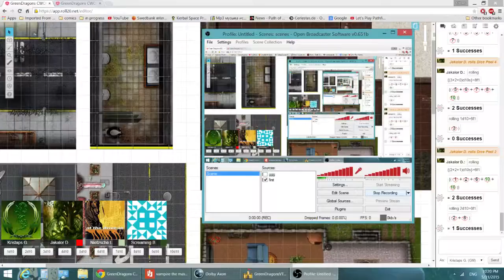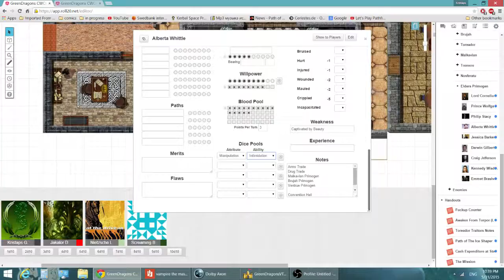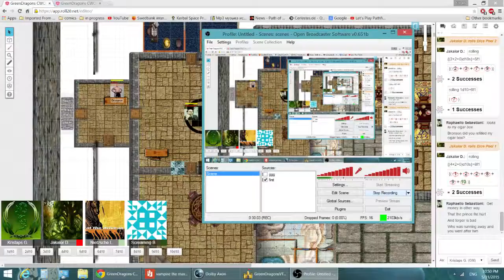[6th Chapter 7/7] VTM Tabletop - Springfield Chantry Chronicle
This is my VTM tabletop campaign, it features a group of young Tremere Vampires sent to rebuild a chantry in a city where the local Tremere have been destroyed after attempting to overthrow the prince

Showdowns at the Bar